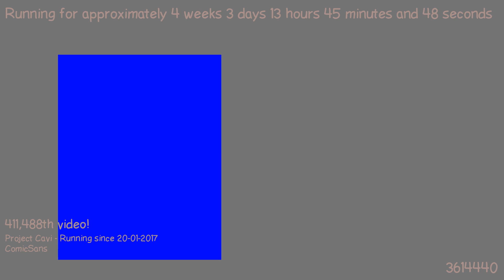1487677802 - Webdriver Cavi - H2